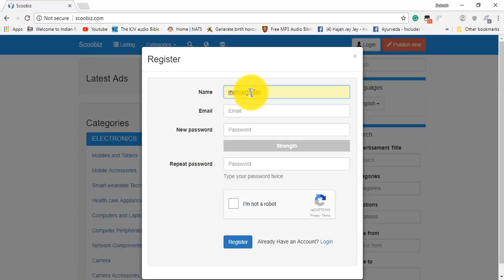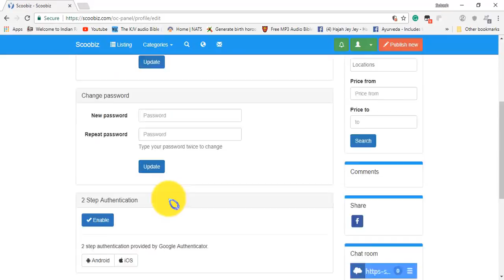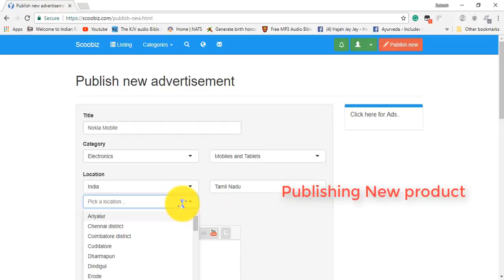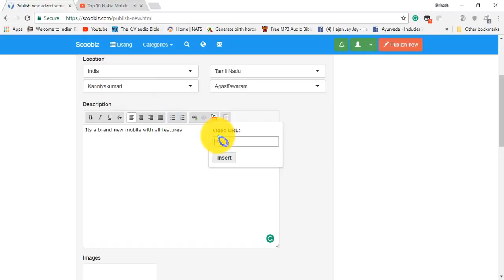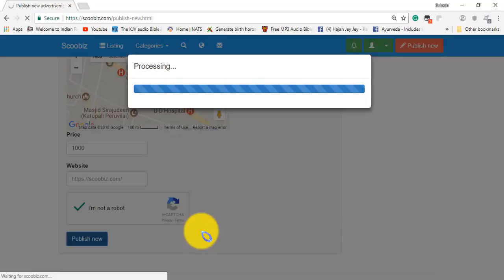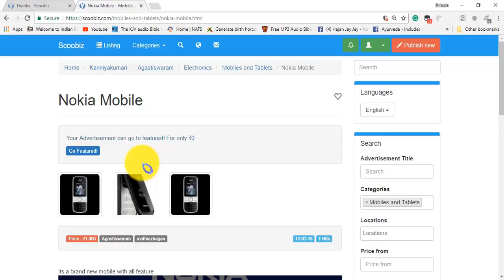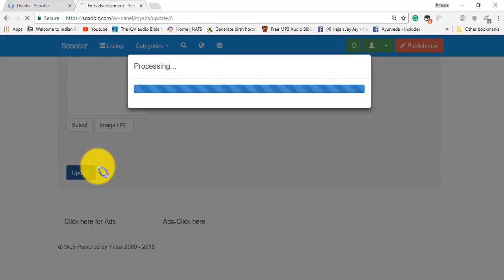Scoobiz.....Registration, advertising and back-panel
Scoobiz Registration, advertising and backpanel